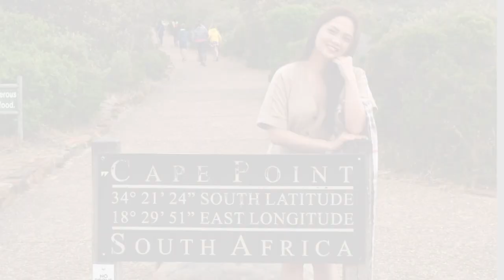CAPE TOWN, South Africa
What you can do in Cape Town, South Africa in just half a day!

-We started the tour at 13:30 local time there but before anything else was the ATM and woolworths (supermarkeet) to grab some cash, water and food!

-First stop: Boulders Beach Penguin Colony- Where you can see the penguins up close as well as where and how they live.

-Second stop: Cape Point- It's a must to visit because the view will leave you speechless. But be careful of the baboons as they might steal your food or in our case take a dump in your car!

-Third stop: Cape of Good Hope- again, mesmerizing view from the beach to the mountain. We even saw Oryxes the size of a cow, a flock of ostrich, and a herd of seals.

-Fourth stop: Hout Bay- Just a quick stop on the way to Table Mountain, you can take amazing pictures here by the cliff as long as you watch your steps!

-Fifth and Last stop: Table Mountain- Unfortunately the weather was not on our side and it started raining however we were still able to see the city view at the foot of the mountain.

All these in just 7hours for 1,200 ZAR or approximately 100USD.